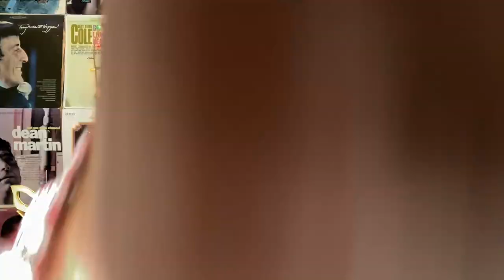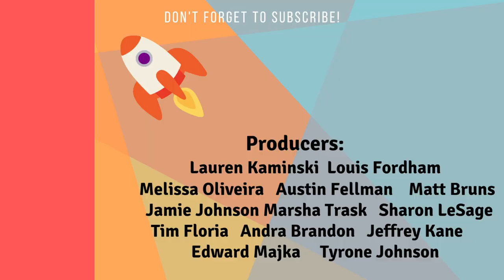Hedgehog Revealed AS English Comedian - Masked Singer Season 8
During last night’s episode of the Masked Singer, The Harp, Hedgehog, The Knight and Hummingbird battled it off for only one spot.

In the end the Hedgehog was revealed to be english comedian Eric Idle

Merch Links